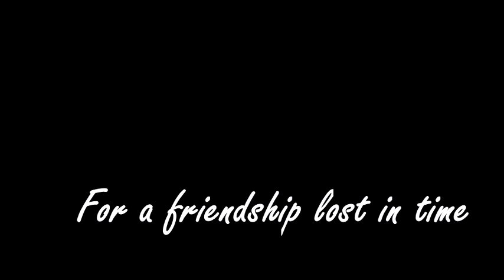RIP Jim (Chow) Czechowski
There are certain people in your life that are truly significant. A father/mother a mentor or a friend. In my life there are 3. My childhood friend, my own wife and family and my parents.
When I was young my Mom was an immigrant albeit British trying to raise 2 kids after my father succumbed to a psychosis which rendered him incapable of raising a family. We had next to nothing as kids but our street friends. I met Jimmy when I was 11 and we became fast friends and cohorts up until I was around 20. Man we did a lot of SH*t to a lot of people in that time as well as ourselves! Youth is fleeting but I can say that the Czechowski family saved my ass from ruin when there was no light. Jim got it, he knew me and I him. He eventually knew he had to start his life and then he met Diane and I knew then it was my time to go find my world too. It's funny how there is that 1 thing that makes you hate reality and that's when you lose that connection that you really never knew had so much of an impact on your life.
For my 1st best friend I sing this and it was not easy to do.

Goodbye Chow, until we meet again...
G